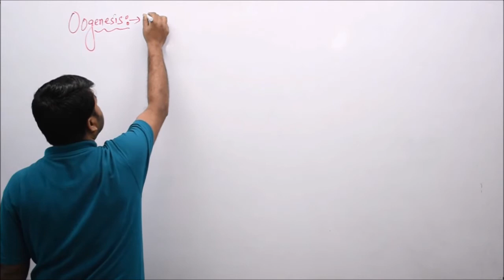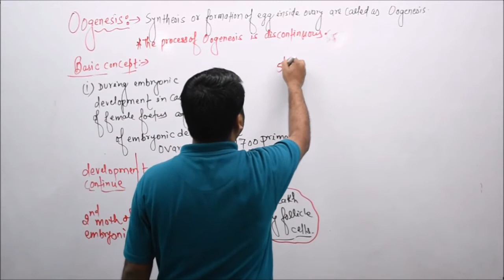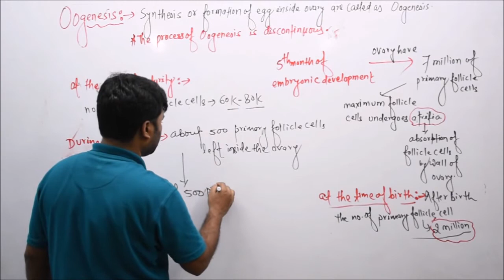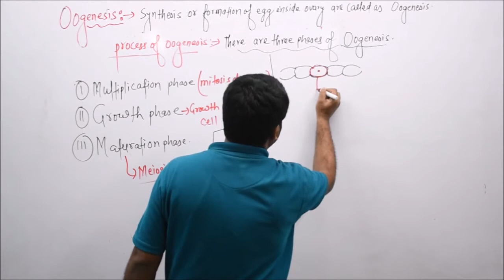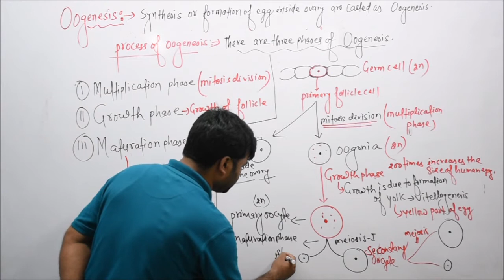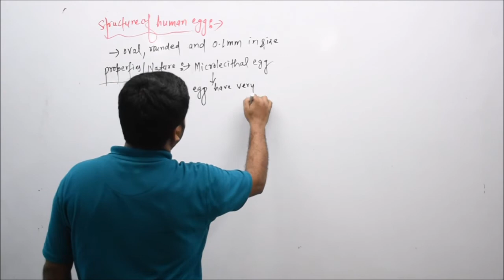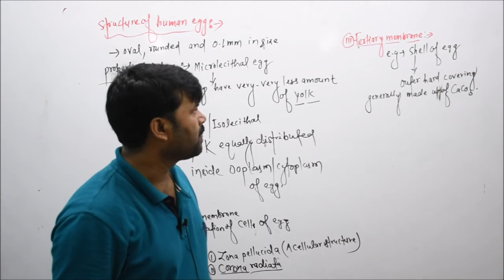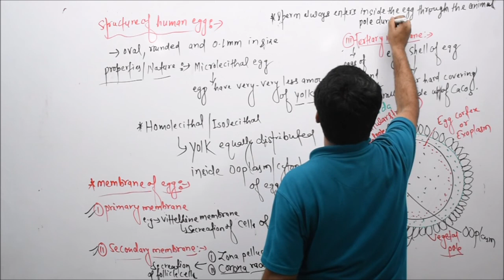||Ch-03||Oogenesis and structure of human egg||lecture no-31||